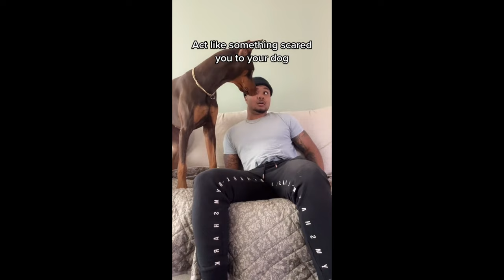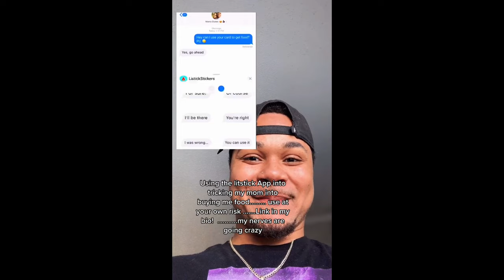🐶 Funny Doberman of Internet | Knox the Doberman #1 | Paw Party 🔥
My Owner: @suavexavier
✨Soon Merchandise✨